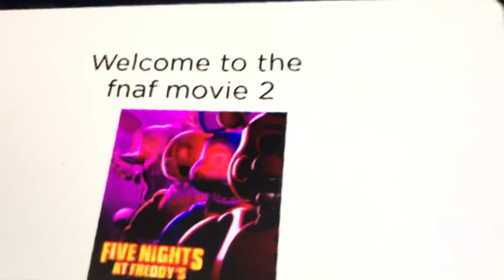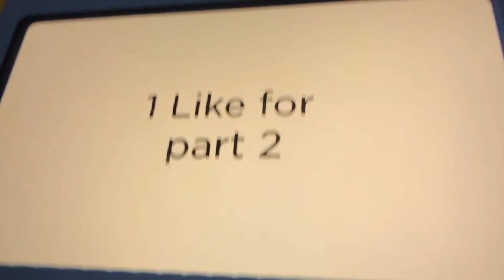Fnaf movie 1 clips and 2nd fnaf movie